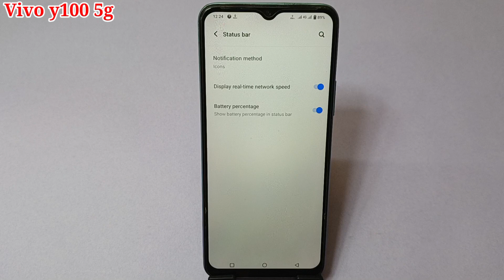Vivo y100 net speed setting | how to enable net speed in Vivo y100 | Vivo y100 data Speed setting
hello friends Aaj ki is video ke madhyam se maine aap logon ko bataya hai ki Vivo y100 mobile me net speed show kaise kiya jata hai